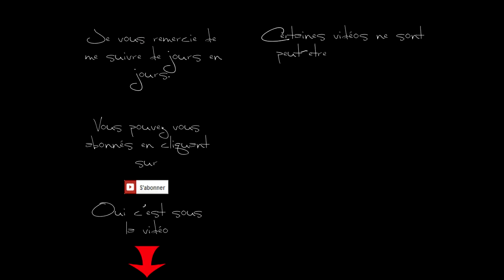Diamond Digger Saga, Level 156